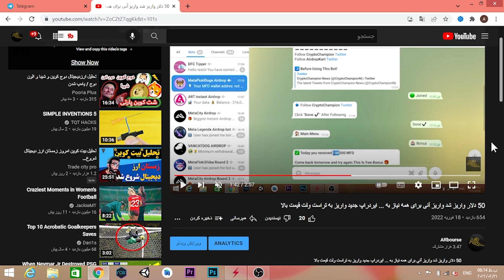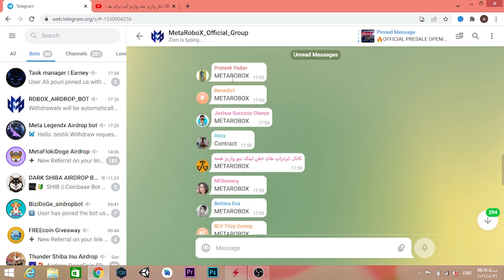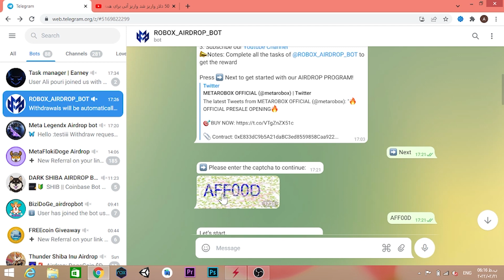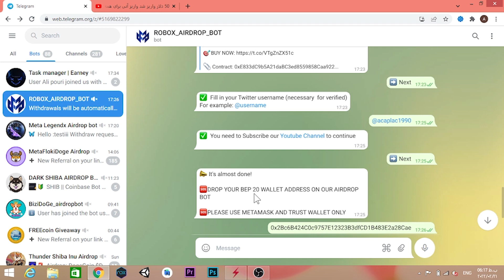100 + 20 دلار واریز شد برای همه بدون نیاز به رفرال ایردراپ جدید واریز به تراست ولت قیمت بالا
100 + 20 دلار واریز شد برای همه بدون نیاز به رفرال ایردراپ جدید واریز به تراست ولت قیمت بالا